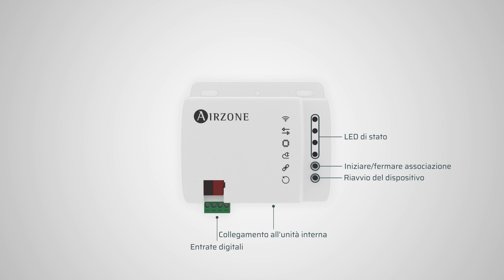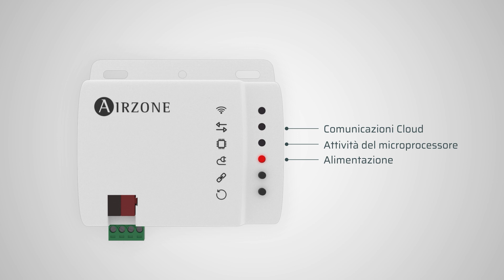Installazione - Controllo Aidoo KNX Hitachi RPI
Controller per la gestione e l’integrazione di unità in sistemi di controllo KNX TP-1.
Funzionalità:
• Controllo dei diversi parametri dell’unità.
• Controllo KNX.
• Dati standard KNX.
• 3 entrate digitali configurabili.
• Configurabile da ETS.
• Rilevamento di errori durante la comunicazione.